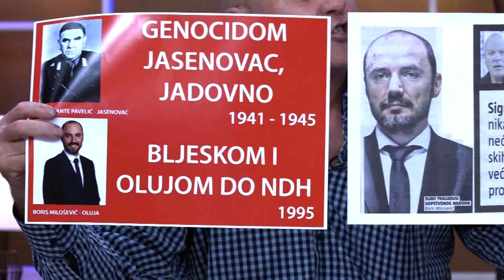Simo Spasic govori o sukobu sa rascinjenim monahom i Srdjanom Nogom - DJS - (TV Happy 05.08.2020)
Gost: Simo Spasić - Predsednik udruženja kidnapovanih i ubijenih na Kosovu i Metohiji